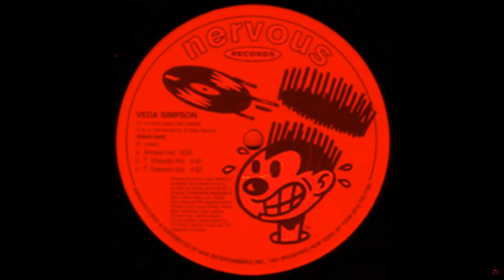Ooh Baby fast